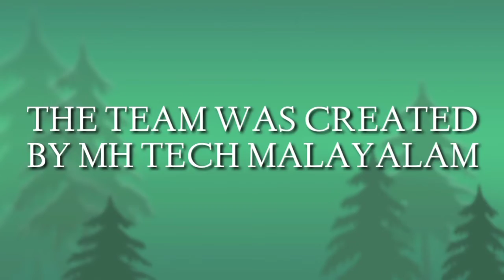2nd anniversary special video |first face video |special giveaways |MH TECH MALAYALAM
Guy's it's a special video about my channel update and future content's

One more also added on this video we are announcing our special giveaways details